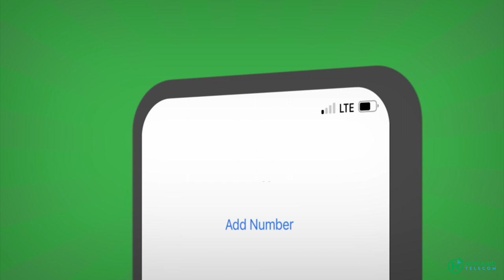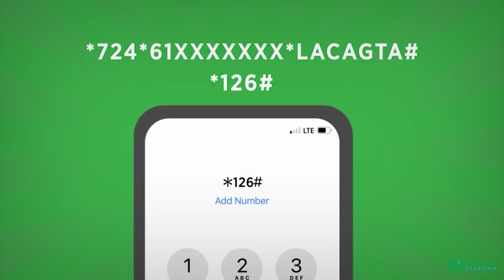Cali Maxamed Kaariye " halkii Kilowaat ee adeega Korontada waxaa lagu kordhiyay 10 cent